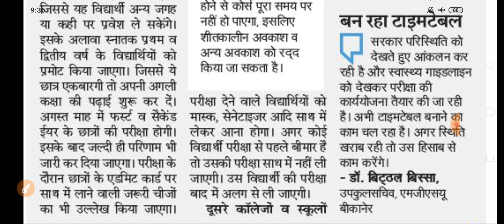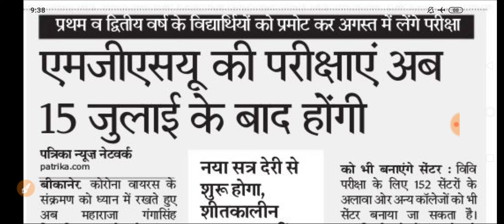कॉलेज छात्रो के लिए बड़ी खबर,फाइनल की परीक्षा 15 जुलाई के बाद/अन्य को प्रमोट कर अगस्त मे परीक्षाएं